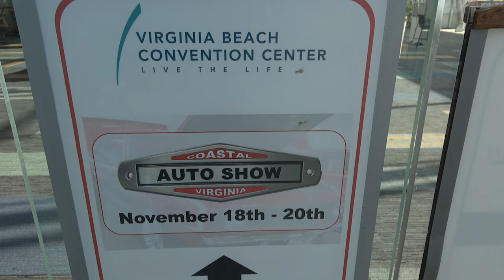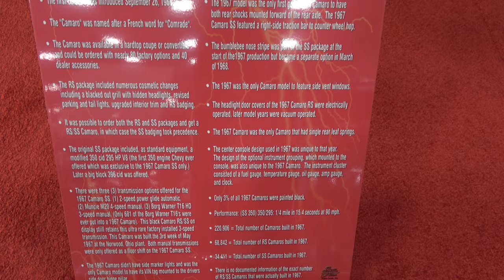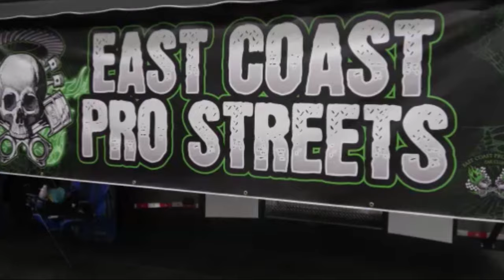1967 Camaro RS SS CVAS Dreamgoatinc Hot Rod and Classic Muscle Car 4K Video